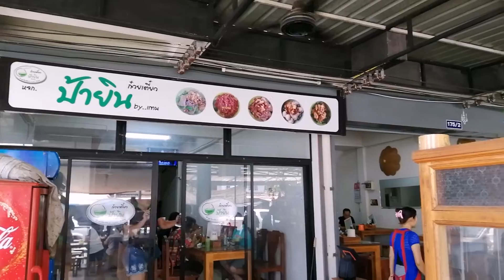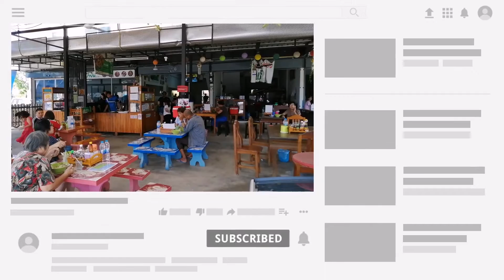ก๋วยเตี๋ยว​ป้ายิน:แยกร่องฟอง​ อ.เมือง​ จ.แพร่​//ก๋วยเตี๋ยว​รวมเนื้ออร่อยมาก